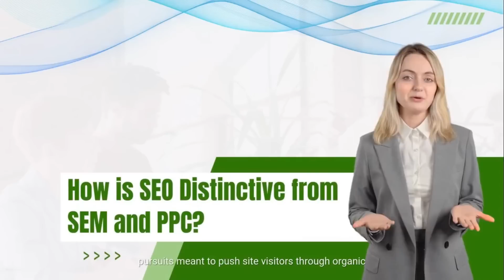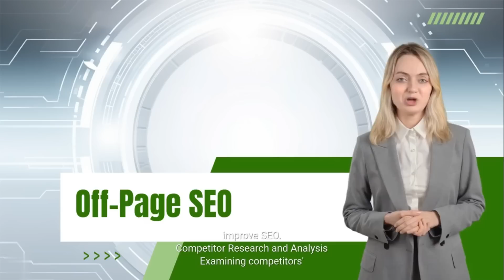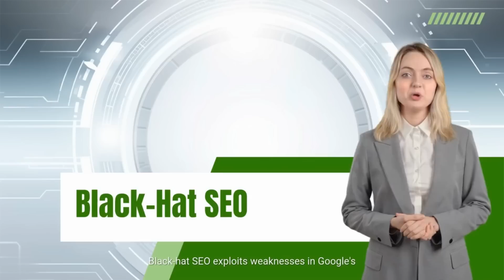Decoding SEO Mysteries: A Complete Search Engine Optimization Guide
search engine optimization how to do local seo